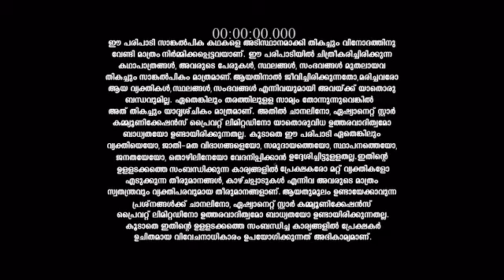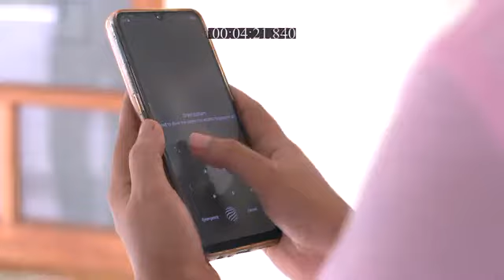Kudumbavilakku_S1_E322_EPISODE_Reference_only.mp4